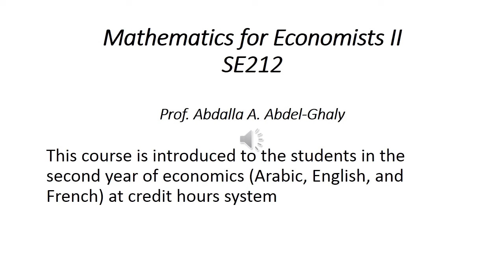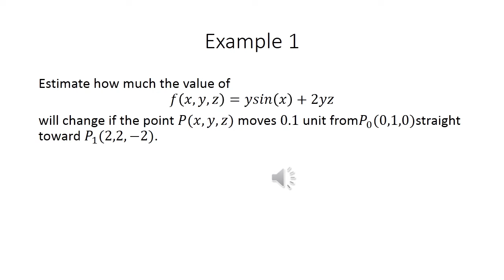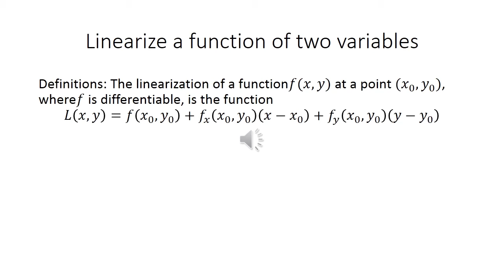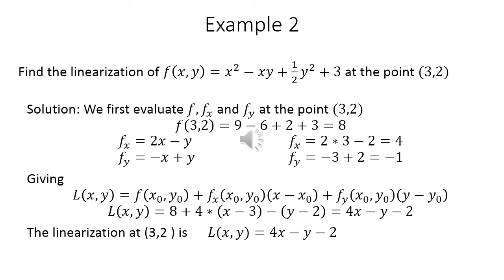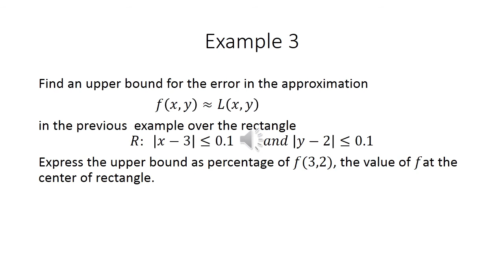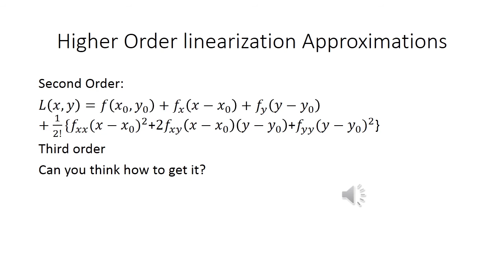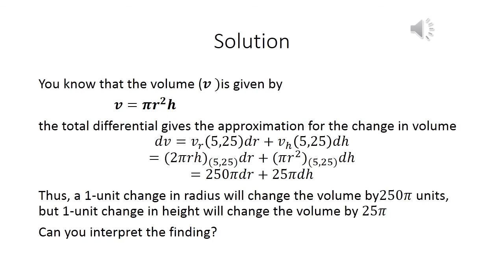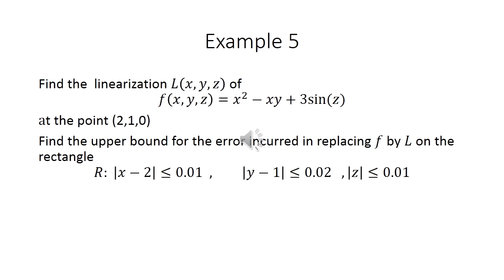Abdoulla Ghaly Math for economics2-ar-en-french-chs-10_DirectionalDerivative